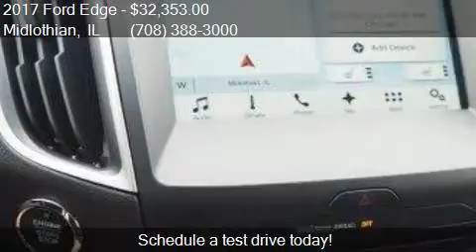2017 Ford Edge SEL AWD 4dr Crossover for sale in Midlothian,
This 2017 Ford Edge SEL AWD 4dr Crossover is for sale in Midlothian, IL 60445 at BILL KAY FORD.

Engine: 3.5L V6
Transmission: Automatic 6-Speed
Color: Burgundy Velvet Metallic Tinte
Mileage: 0
Contact BILL KAY FORD 14633 S CICERO AVE Midlothian, IL 60445 to test drive this 2017 Ford Edge SEL AWD 4dr Crossover today.